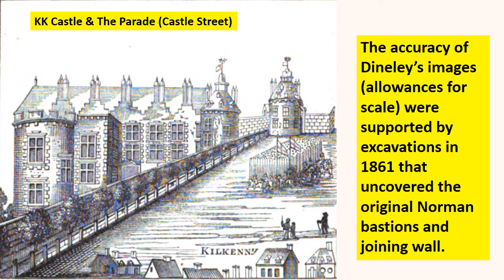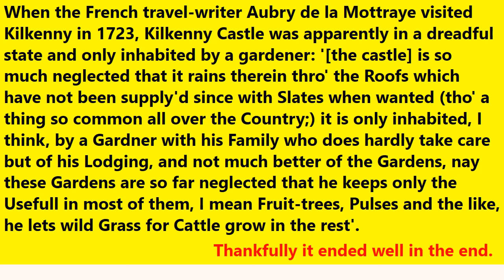Evolution of Kilkenny Castle, Kilkenny, Ireland.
The first in a series of videos on Kilkenny Castle that will cover the evolution of the castle, the oldest photographs of the castle, the interior of the castle and images of the castle and its grounds.

This video contains images of some of the earliest sketches, paintings and etchings of the castle across its chateau stage and its transformation to the castle we see today. The current castle is a far cry from the 1723 description described on the final slide. Two excellent images that belong in this video are included in the fifth video in the series (Courtyard and Park) as I didn't have them in time.

You will find interesting and varied Kilkenny Castle videos here, from the evolution of the castle to a virtual tour